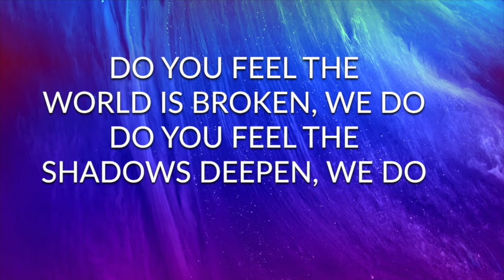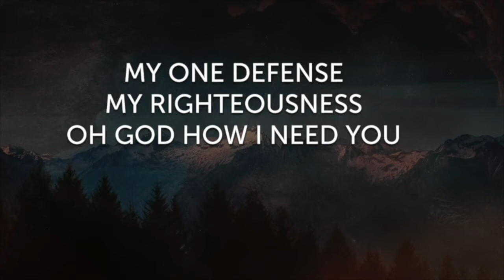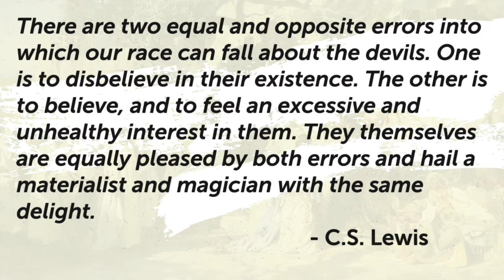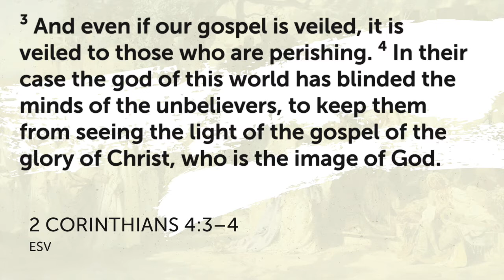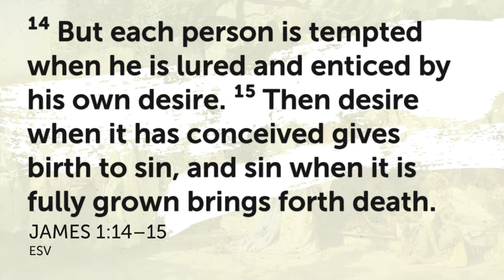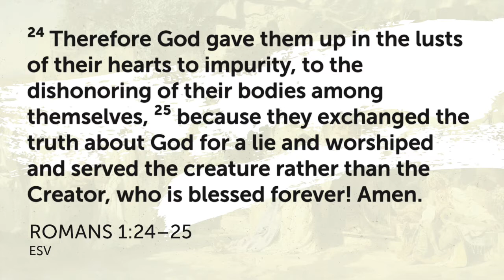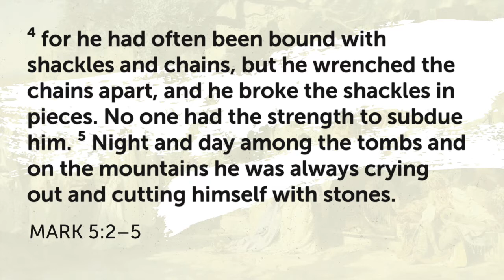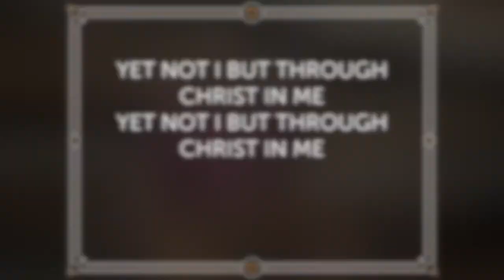4.26.2020 Service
Luke 8:26–39